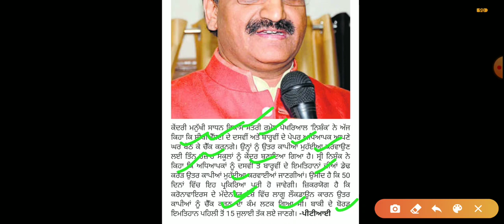The latest information for the teacher ਅਧਿਆਪਕਾ ਲਈ ਆਈ ਵੱਡੀ ਅਪਡੇਟ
STUDY PROVIDE VIDEOS

1. Master Cadre Social Study /History Vedio

2. History of Punjab Vedio

3. History One Liner Questions Answer Vedio

PDF ਫਾਇਲ ਇਸ ਲਿੰਕ ਤੋਂ ਪ੍ਰਾਪਤ ਕਰੋ ਜੀ (ਜੋ ਵੀਡੀਓ ਅਸੀਂ ਤੁਹਾਨੂੰ PROVIDE ਕਰਦੇ ਹਾਂ )👇

STUDY PROVIDE VIDEOS

1. MASTER CADRE :
SOICAL STUDY (SST/PUNJABI), HISTORY , SST/HISTORY

2. PUNJAB TET (PSTET)

3. PUNJAB GK
ALL COMPETITIVE EXAM
4. JOB INFORMATION, DAILY UPDATE (NEW  VACANCY )

5.  INDIA GK- RAILWAY EXAM , STATION MASTER , GROUP D , RRB , NTPC ,
CHANDIGARH POLICE ,